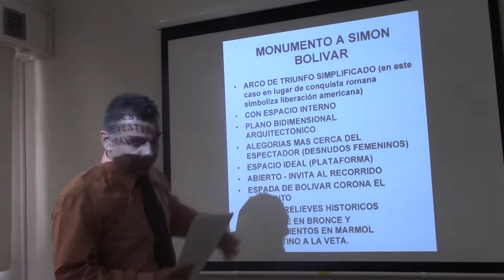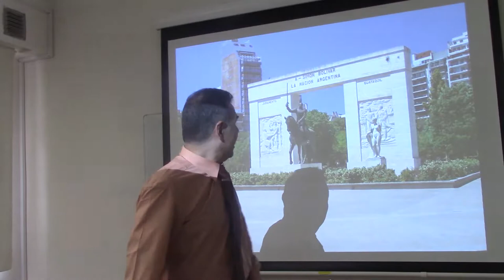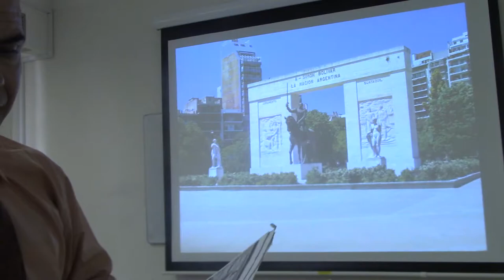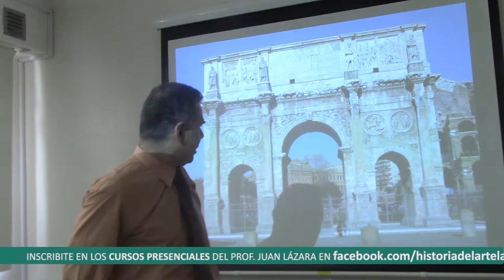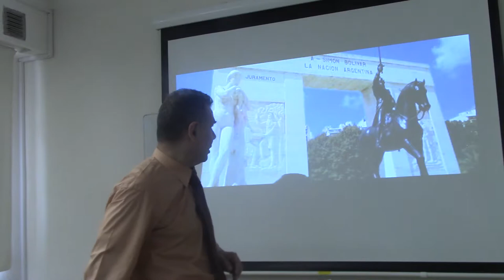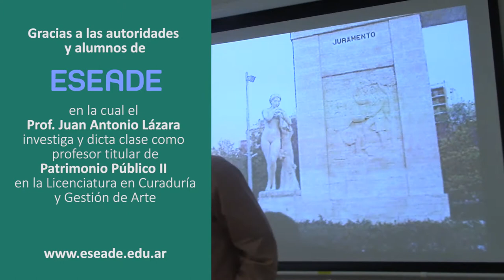69 MONUMENTO A BOLIVAR POR EL DR. JUAN LÁZARA